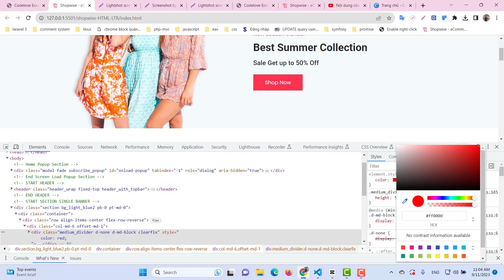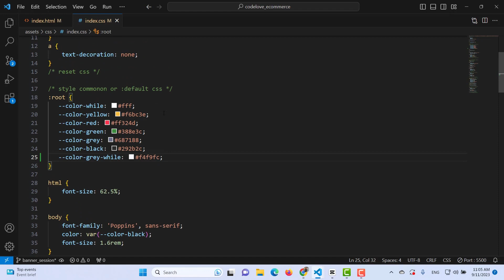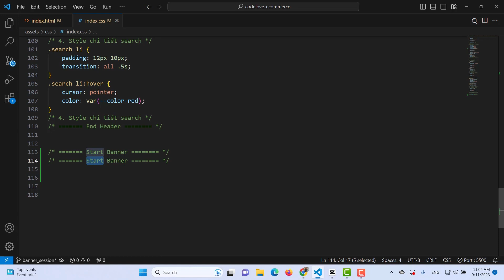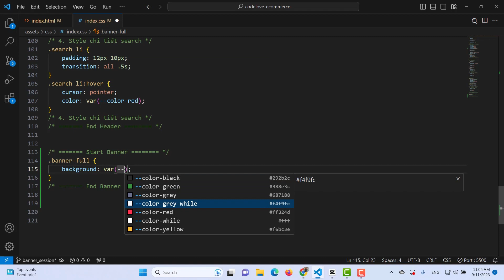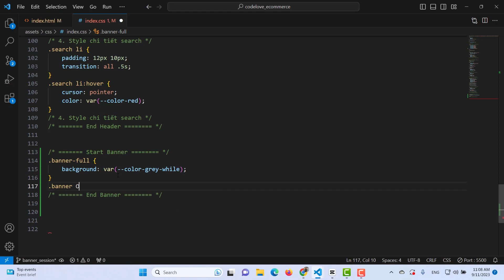131. Dự án ecommerce: Style layout cho banner dự án